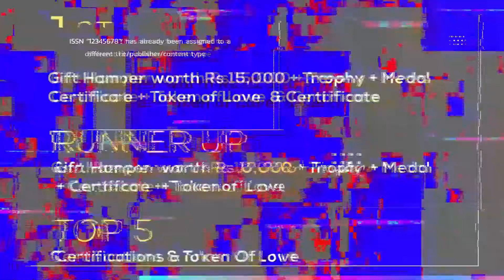Grace Talent Hunt 2021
GraceEvents presents 🤗Talent Hunt 2021 2.0 in association with Cupid Photography 📷 & presented by Zenith Educational Consultancy 📍
What's your talent ?🤗 singing, 🎤dancing, 💃🏻 writing, ✍️ juggling, 🤹‍♂️ magic, 🪄 acting 🎬 caricature 🎭 art 🎨or anything?.🤔
Explore your talent to the next level & get a chance to win exciting prizes. 🏆🎈
👉1st Prize:  Gift Hamper worth Rs 15,000 + Trophy + Medal Certificate + Token of Love  & Certificate 🏆🏅🗞
👉Runner Up: Gift Hamper worth Rs 10,000 + Trophy + Medal + Certificate + Token of Love 💸🏆🏅
👉Top 5: Certifications & Token Of Love🎊👏
or WhatsApp / Viber at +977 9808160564.📞
✅ We accept Tiktok video for a screenplay 📺(Solo, Duet, Group for video screenplay with any languages & cultural activity)🙂
✅ Video size can be in Horizontal (1080x1920) and Vertical (1920x1080) resolutions.😇📍
✅ 5 participants are each category which will then compete in "Talent Hunt 2021 2.0"🗣🤲
✅After the first selection, a new video has to be submitted 👐to continue the competition.🎤💃🏻✍️
✅ Videos 🎥 must be submitted within  3rd  Shrawan 2078 |  18thJuly 2021📍👏
👉Creative Partner
👉Hospitality Partner: Lavie Garden
👉Voting Partner: Global Online Pay
👉Clothing Partner: Grace Clothing Grace Clothes by Sudeekshya
👉Ride Partner: PickMe